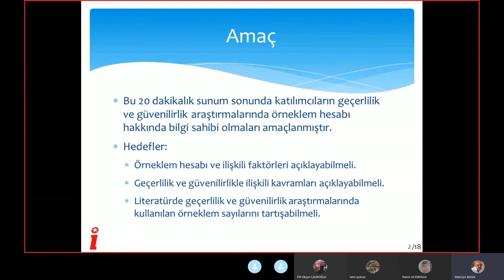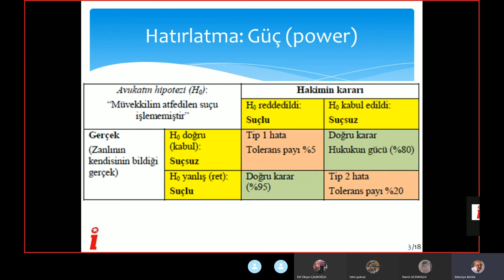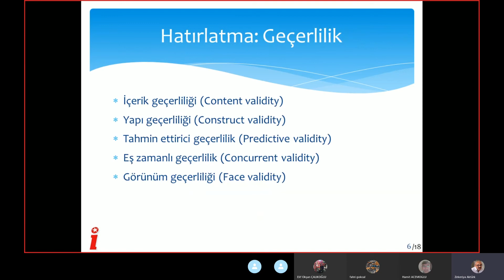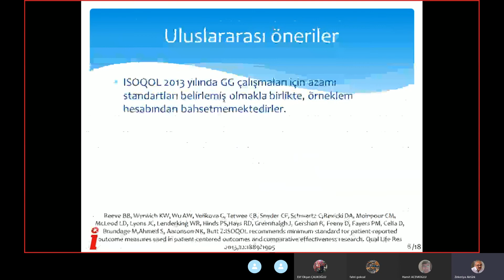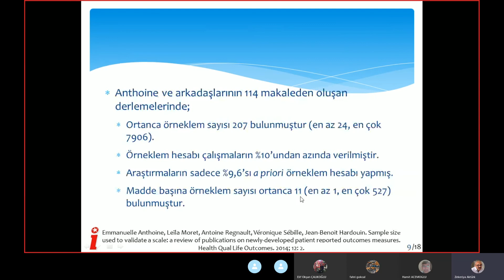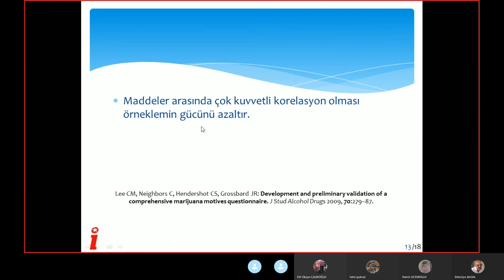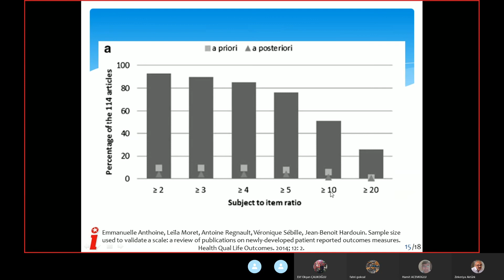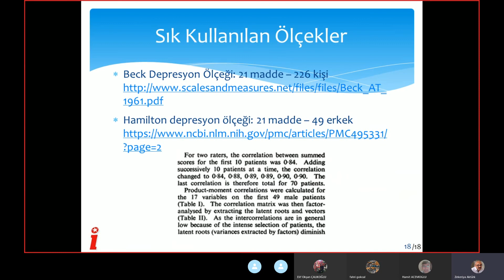Geçerlilik ve Güvenilirlik Araştırmalarında Örneklem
ailem Akademik Seminerler

Bu sunumda örneklem hesabı ve geçerlilik ve güvenilirlik araştırmalarıyla ilgili bazı kavram hatırlatmaları yapıldıktan sonra literatürde geçerlilik ve gvenilirlik araştırmalarında kullanılan örneklem miktarları sunulmaktadır.

Bu videoyla ilgili materyallere adresinden ulaşabilirsiniz.